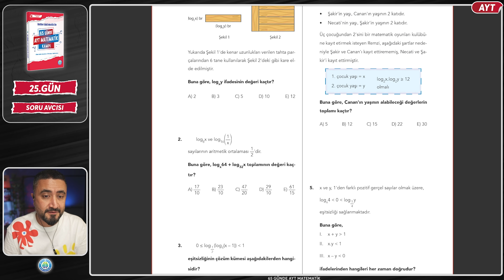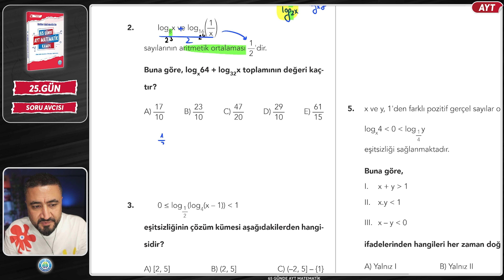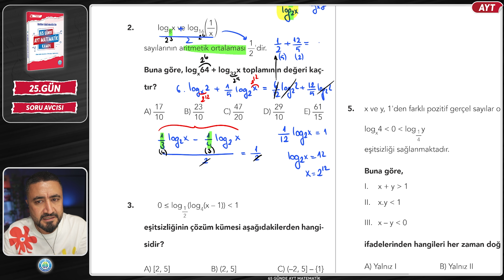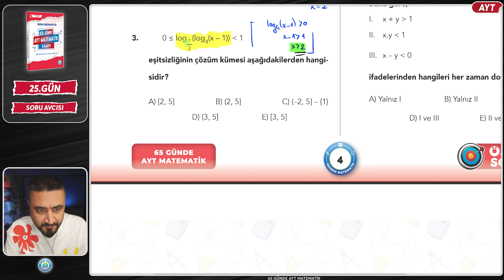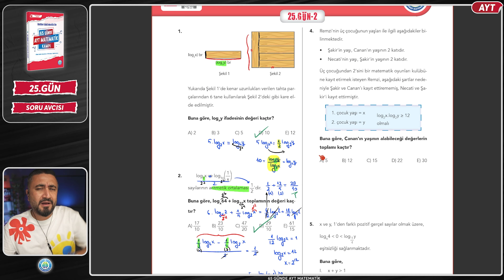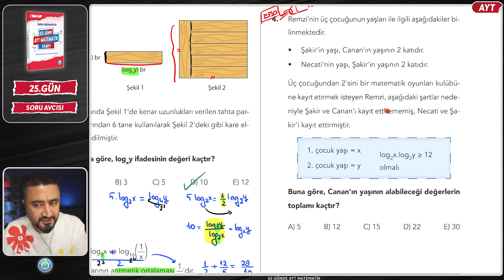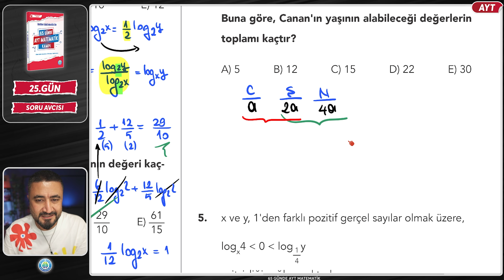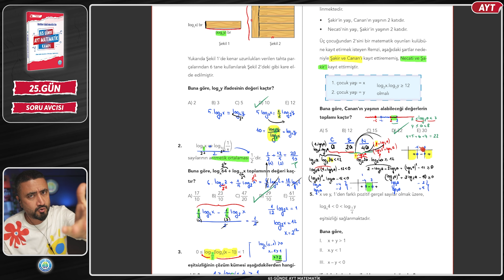Logaritma 6 Soru Avcısı | 65 Günde AYT Matematik Kampı 25.Gün | Rehber Matematik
65 Günde AYT Matematik Kampı na Hoş geldin. Ey güzel arkadaşım 65 Günde AYT Matematik konularını planlı programlı şekilde birlikte bitiriyoruz. Bugün 65 Günde AYT Matematik Kampı 25.Gün 2.Ders Konumuz Logaritma 6 Soru Avcısı
65 Gün boyunca pazartesi-salı-perşembe-cuma günleri saat 17.00 da  konu anlatım videosu saat 19.00 da ise konuya ait Soru Avcısı videosu sizlerle olacak. Kampımızın takvimine aşağıdaki linklerden ulaşabilir çıktı alabilir gün gün bizimle birlikte bitirdiğimiz konulara tik ler atarak ilerleyebilirsin.

📅 Takvim - Gün Gün hangi konuları öğreneceğiz, hangi günler Deneme Avcısı var onları gösteriyor. Bu takvimi her ders açacak ve ders sonunda ✔️ atarak yola devam edeceğiz.

Dileyen arkadaşlar önceki AYT Matematik Kamp video serilerisini de izleyebilirler↙️